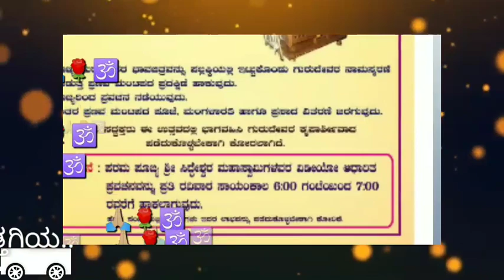ಎಲ್ಲಾ ಒಂದೇ ಜಾತಿ ನೇಲ್ಲಾ ಒಂದೇ ಜಲ್ಲ ಒಂದೇ ಭೂಮಿ ಒಂದೇ ಯಾದರೂ ಅಣ್ಣಾ ಬಸವಾದಿ ಶರಣರು